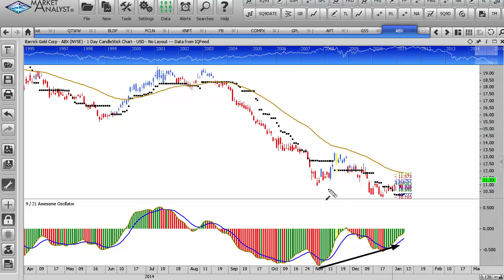Stock Trading Strategies For Beginners That Work